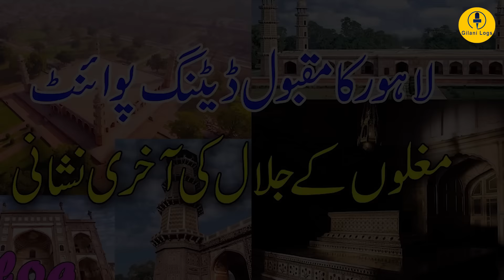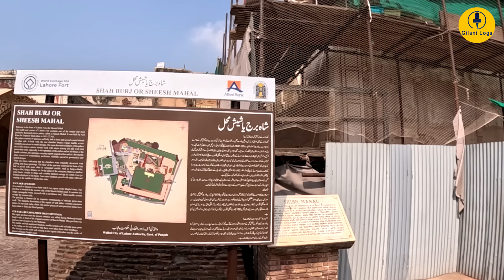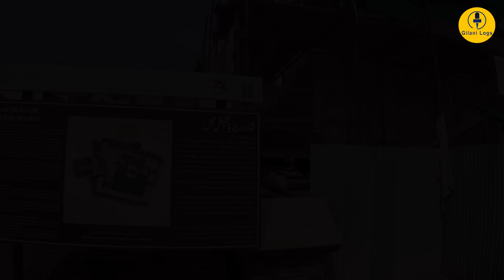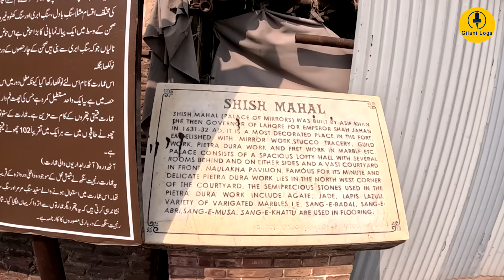Sheesh Mahal I Palace of Mirrors I Jewel in the Fort’s Crown I Naulakha Pavilion I Lahore Fort # 4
Special Thanks:
Kamran Lashari, Director General, Walled City of Lahore Authority
Madam Faiza Shah, In-charge, Lahore Fort, WCLA
Coordination: Arshad Ali, Uzam Shahzad

Lahore Fort Vlogs:
Lahore Fort I Shahi Qila I Confidant of Royals I The Highest Splendor of Mughals I English Subtitles
Moti Masjid I Pearl of Lahore Fort I Home of Jins & Spirits I Videography Banned I English Subtitles
Royal Kitchen of Mughals I Lahore Fort I Mughlai Cuisine I Dishes Developed & Popularized by Mughals
Diwan-i-Aam I Diwan-i-Khas I Senate & Assembly of Mughals I Kharak Singh Haveli I Lahore Fort # 1
Imperial Bedchamber & Golden Chain of Justice I 15 Helpline Started by the Mughals I Lahore Fort # 2
Kala Burj & Lal Burj I Summer Pavilions of Mughals I Naag Temple I Khilwat Khana I Lahore Fort # 3
Barood Khana I Armory to Deal With Rebels of 1857 I Prison of Last Sikh Maharani I Lahore Fort # 5
Haveli Mai Jindan I Sikh Gallery Museum I Legendary Horse of Maharaja Ranjit Singh I Lahore Fort # 6
Moti Masjid I A Mysterious Mosque I Home of Giants I Do All Vows Come True Here I Lahore Fort # 7
Bhutto's Torture Cell I The World's Longest Mural I Royal Kitchen & Alamgiri Gate I Lahore Fort # 8

The Sheesh Mahal (شیش محل)( The Palace of Mirrors) is a palace located within the Shah Burj block in northern-western corner of Lahore Fort. It is among the 21 monuments that were built by successive Mughal emperors inside Lahore Fort, and forms the "Jewel in the Fort’s crown."

Sheesh Mahal, in Urdu language, literally means 'Crystal Palace'. However, with its pietra dura decorations and intricate mirror-work inlaid into the white marble walls and ceilings creating gleaming effect, the lavish room has come to be known as 'Palace of Mirrors', and sometimes the 'Hall of Mirrors'. Similar halls are also found in the contemporary palace of the Agra Fort, and show influence on the later additions to Amber Fort.

Shah Jahan converted the fort into a pleasure resort and added Diwan-i-Khas, Moti Masjid, Naulakha Pavilion, sleeping chambers, and Sheesh Mahal in to the complex. Sheesh Mahal is located within the Shah Burj (King's Pavilion) block that was actually built by his predecessor Jahangir. The chamber was exclusively used for private council meetings as part of the daily routine of the emperor, whereas the whole block was only accessible to the imperial princes, the vizier, and selected courtiers. The extension work of private quarters by Shah Jahan continued between 1628 and 1634. During the Sikh Empire, Shah Burj became Ranjit Singh's favorite place. He built a harem over the top of Sheesh Mahal. Kangra style frescoes were also added during his reign, and the original entrance to the Sheesh Mahal quadrangle was closed off and the Athdara built in its place. This was also the place where he used to display his prized possession, the Koh-i-Noor.

The Naulakha Pavilion (نولکھا) is a white marble personal chamber with a curvilinear roof, located beside the Sheesh Mahal courtyard, in the northern section of the Lahore Fort.

The structure was originally inlaid with precious and semi-precious stones and overlooked the Ravi River. In 1981, as part of the larger Lahore Fort Complex, Naulakha was a UNESCO World Heritage Site. The pavilion is now one of Lahore's most recognizable sights, and has influenced architectural design of notable buildings, including the Pakistani embassy in Washington, D.C.

Mughal emperor Shah Jahan was a romantic man who constructed Taj Mahal in Agra and after that this master piece in Lahore was built in 1633 as a small summer house costing around 900,000 rupees - an exorbitant amount at the time. Naulakha Pavilion is among the buildings that were erected or reconstructed between 1628 and 1634 under Shah Jahan's rule. Due to his personal interest in the design and construction, Shah Jahan's architectural traditions manifest distinctive symmetry and hierarchical accents. Naulakha Pavilion is part of the Shah Burj block in the northwest section of the fort that was actually built by his predecessor Jahangir.